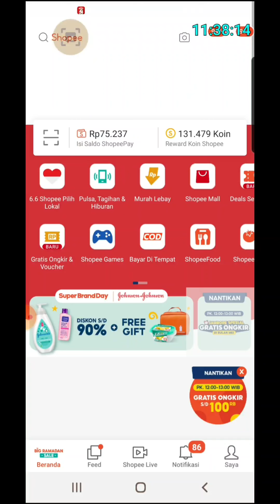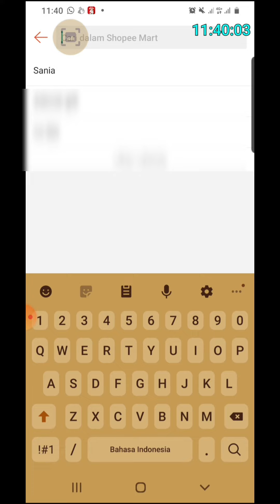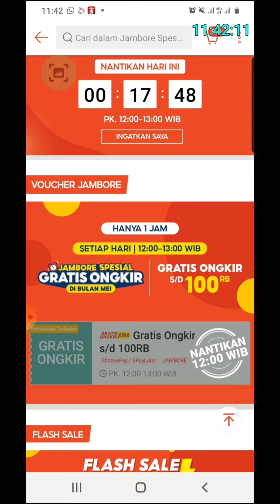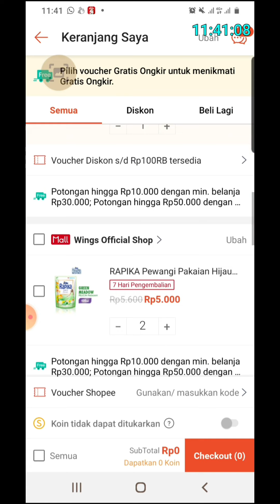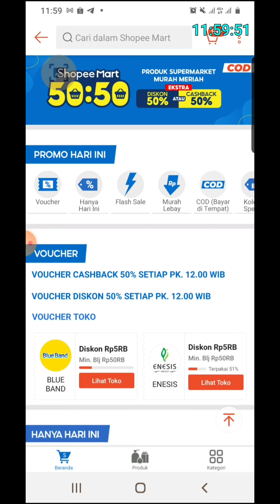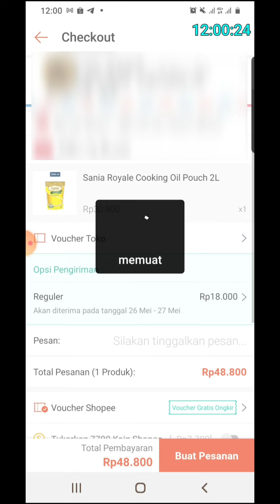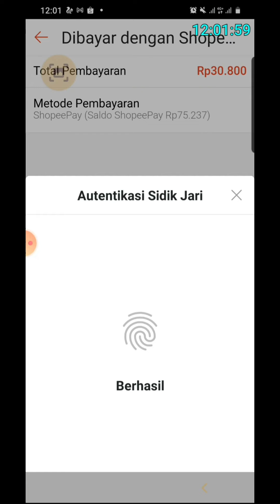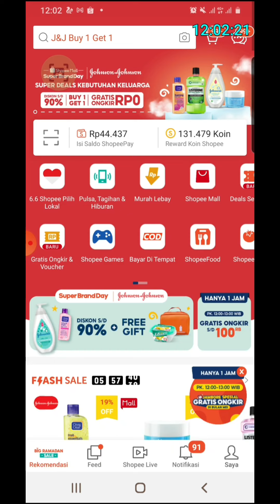Voucher terbatas || Trik Rebutan Voucher Shopee Supermarket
Hai gaess di video kali ini aku mo kasih tips dan trik belanja cepat di Shopee Mart.
Ga sampe 30 detik aku dah berhasil check out gaess

yang mau tanya2 atau berteman silahkan follow instagram aku disini yaa